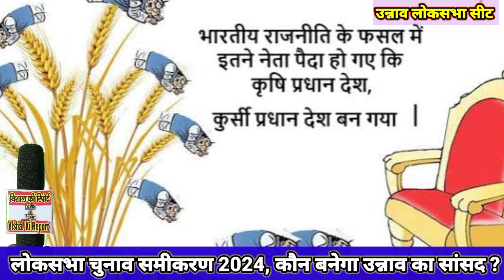लोकसभा चुनाव 2024 | उन्नाव लोक सभा चुनाव समीकरण 2024 | साक्षी महाराज क्या लगाएंगे हैट्रिक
लोकसभा चुनाव 2024 | उन्नाव लोक सभा चुनाव समीकरण 2024 | तीसरी जीत की ओर साक्षी महाराज